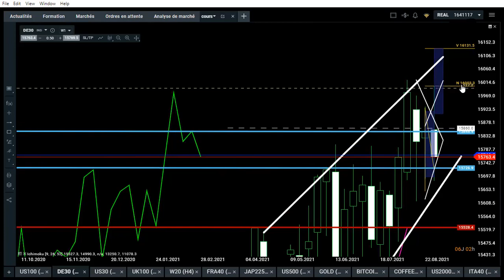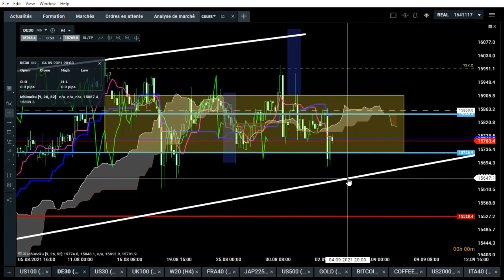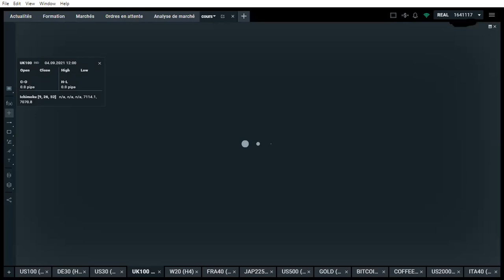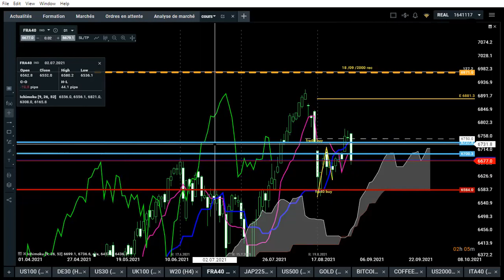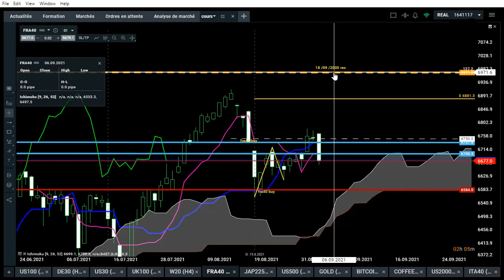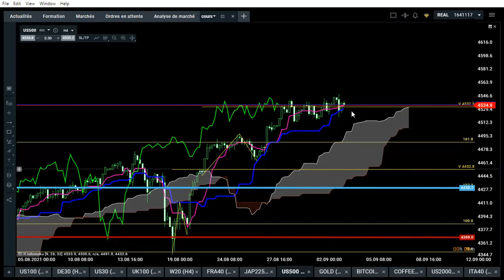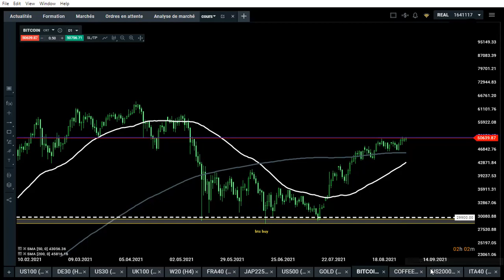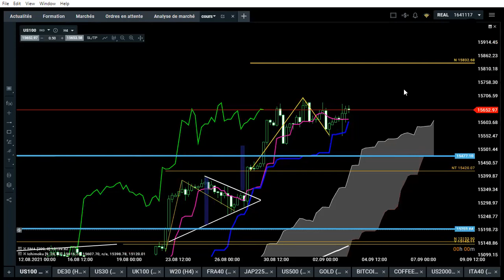ANALYSE DU 05 09 2021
BRL_ESTTRADING